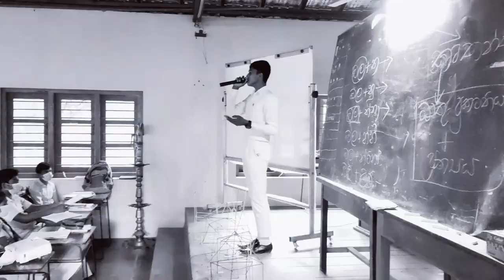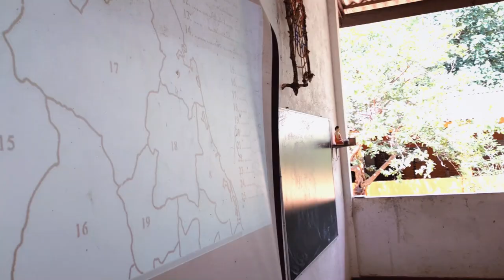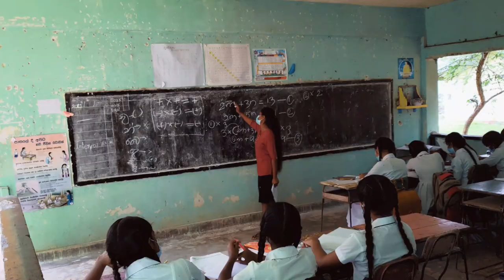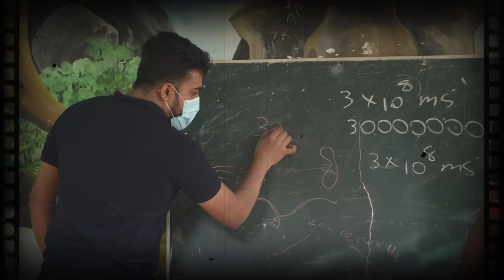කඳුළු අද්දර |Sihina 2021 Official Theme Song |Faculty Of Allied Health Sciences|University Of Jaffna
Song name_"කඳුළු අද්දර"
Vocals_Hansani Kaushalya, Janitha Lakmini, Sajani Hirunika, Hiruni Shashikala, Tharika Devappriya, Tharaka Dilshan, Ravindu Sachintha, Orasa Kavidu
Lyrics_Sewwandi Manimekala Siriwardhana
Melody_Kasun Chinthaka
Music_Kasun Chinthaka
Mix & Mastering_Kasun Chinthaka

Video Artist_Uditha Hemal

This is a Property of Allied Health Sciences, 14th Batch Students, University Of Jaffna

හිත් බැමි බැඳුන සහෝදරත්වයේ
අපූරුම සෙනෙහස දරන්,
පුරා දෙසතියක සුන්දරම තත්පර හැම හුස්ම ගානෙම විඳන්,
ගෙවුනු සිහිනයේ නිර්ව්‍යාජම සිනහ එක්ක
බැඳුන ආදරණීය මතක මැදින්,

ඉරි තැලුන හිතක් වෙනුවට
මල් පිපුන හෙටක් අරන්,
කළු සුදු හීන මැද්දට
පාට එකතු කරපු

සිහින 2021
සොඳුරු මනුසත් මෙහෙවර
වැව් බැඳි පුරවරයේ
මෙසේ සනිටුහන් විය.